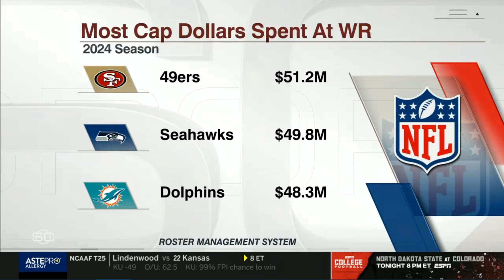Pardon The Interruption | 08 29 2024 PTI Bonus Topic